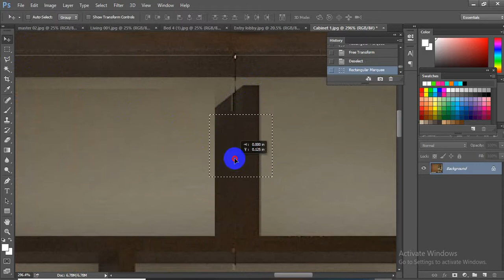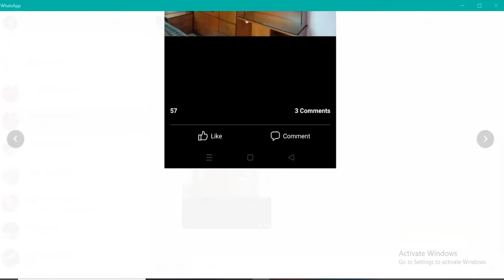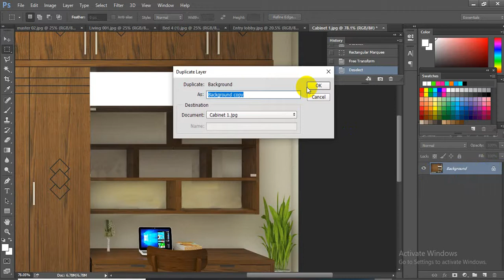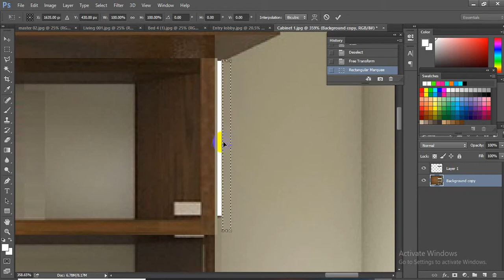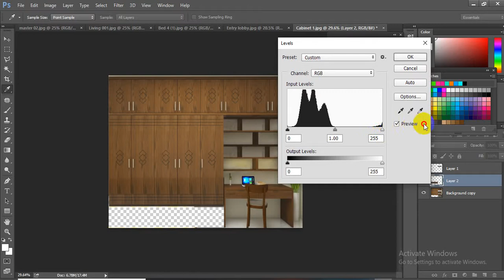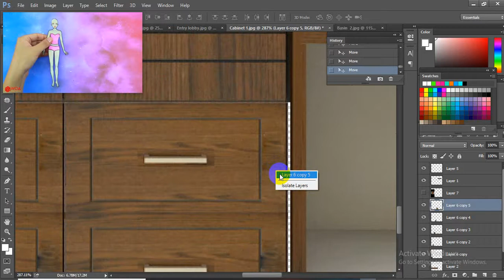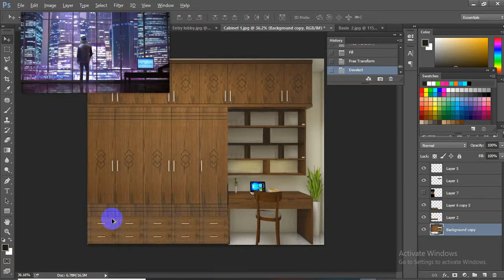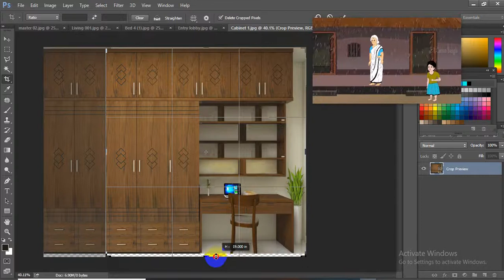Professional Color Correction l Photo Editing Tutorial in Photoshop